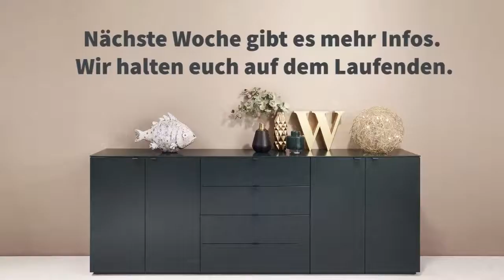Großer Umbau in der Cramer Holzmanufaktur